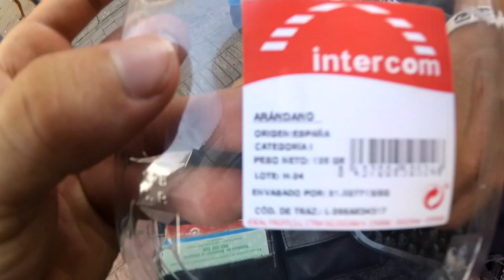Me REVIENTO el PEZÓN + niños PRODIGIOS saltando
Poco a poco voy a intentar coger más la cámara en vez de dejársela a uno de mis amigos jajaja pero bueno, mejor que dejarlo en un muro es :D